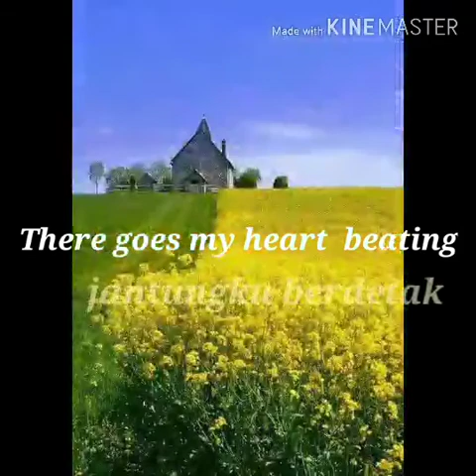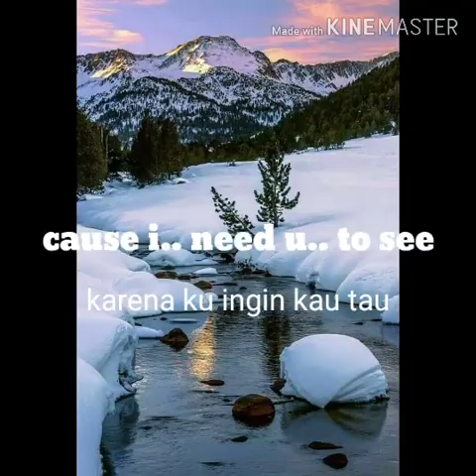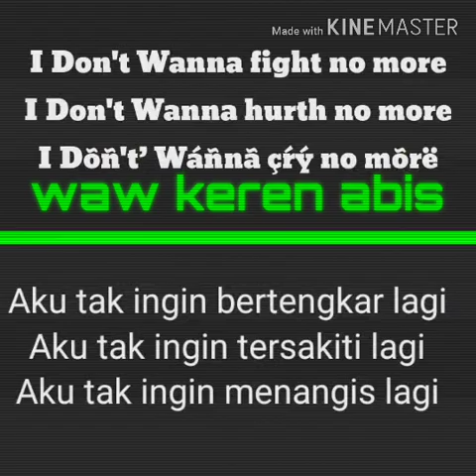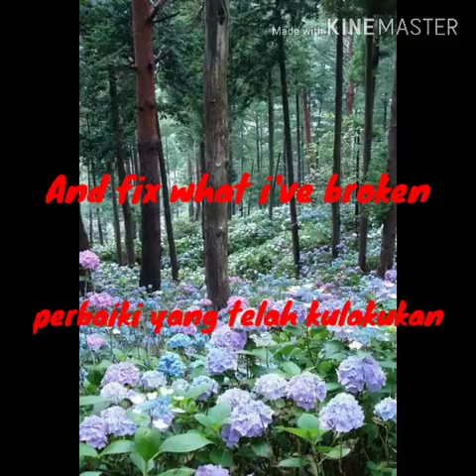Belajar bahasa inggris lewat lagu ^ u are the reason^ by callum sc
Trimakasih